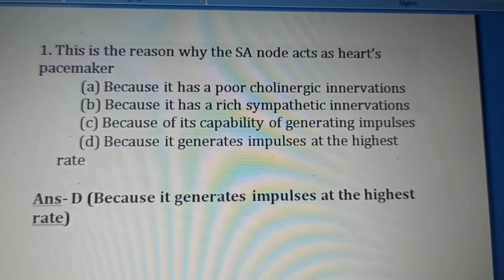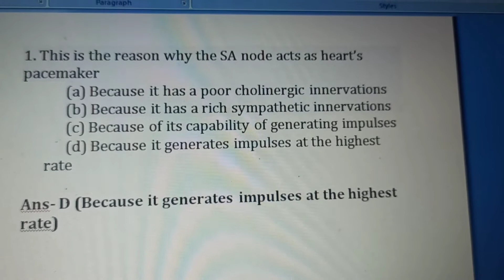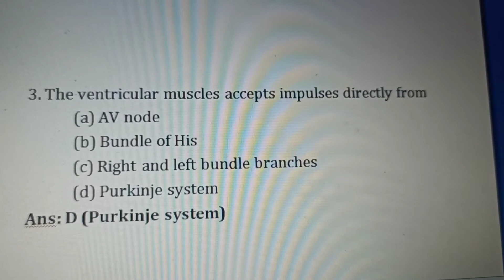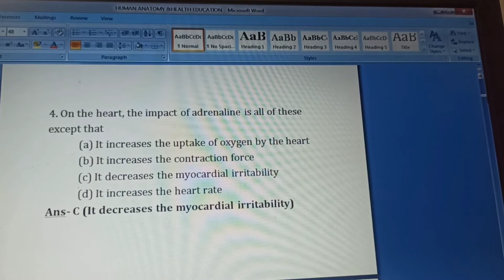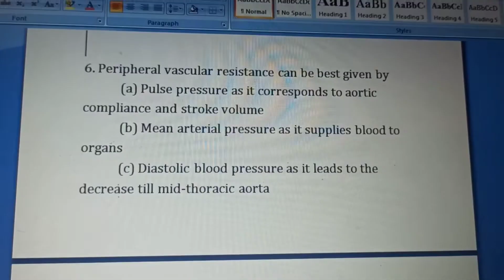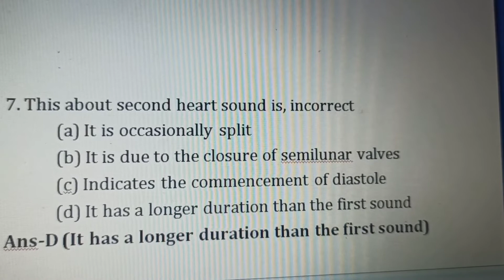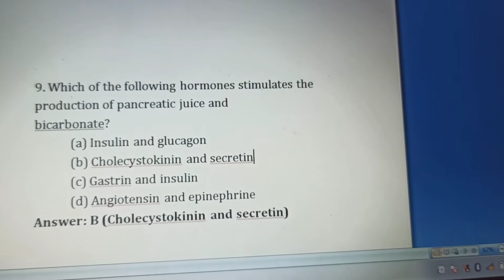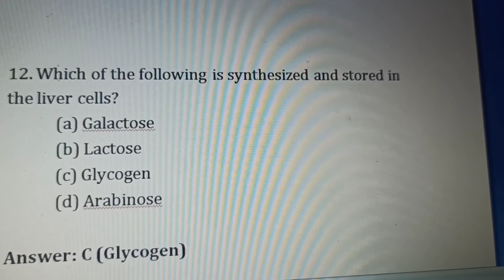MRB ll Pharmacist mcqs ll Daily 10 ll Human anatomy &physiology-01 ll want to relax